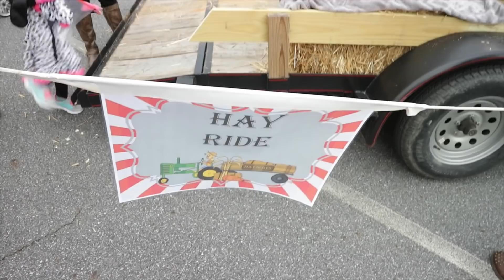A Full Halloween | We are BLESSED | Daily Vlog (10.31.2018)